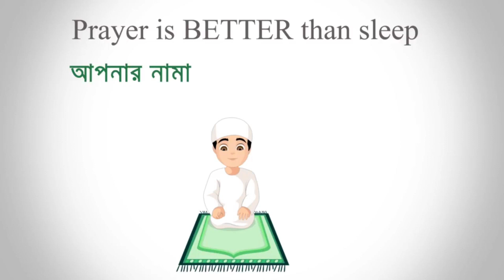বাংলাদেশ সার্ভারে এই প্রথম ইভো ফিস্ট এর স্কিন পুরাই মাথা নষ্ট 🤗 Free Fire New Event || Token Roya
2017
BROWSE GAME

2017
BROWSE GAME

2017
BROWSE GAME

2017
BROWSE GAME

New bundle
Criminal bundle
10 years boy ask me for buying Cobra bundle free fire
8years boy ask me for buy new Cobra Rage Bundle free fire bangla
Trending
Trending on gaming
ফ্রী ফায়ার

Your Queries -
Free Fire
Subrata Gaming
Total Gaming
Desi Gamer
Ajjubhai
AmitBhai
Mr Triple R
Helping Gamer
Funny Video
Lokesh Gamer
Teb Gaming
White 444
Raistar
justin bieber

server pass
free fire bd server
bangladesh server